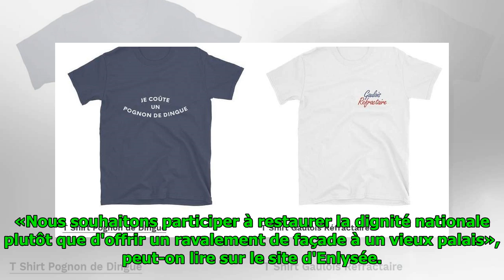«Restaurer la dignité nationale»: la boutique Enlysée lancée en ligne